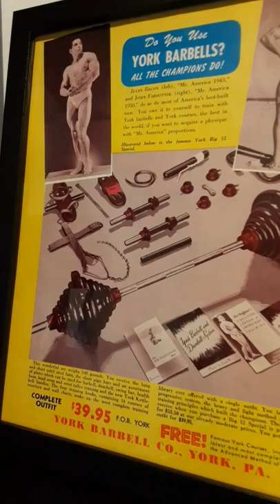Vintage York Health Shoes from York Barbell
I added York Health Shoes to the collection thanks to @yani_fae. Long before @animalhousefit Monkey Feet, York Barbell and other companies released Health Shoes. This pair is in beautiful condition, and they're only missing two straps. I've added them to the project list to make replacement straps, because like everything else in my home gym, I plan to use them!